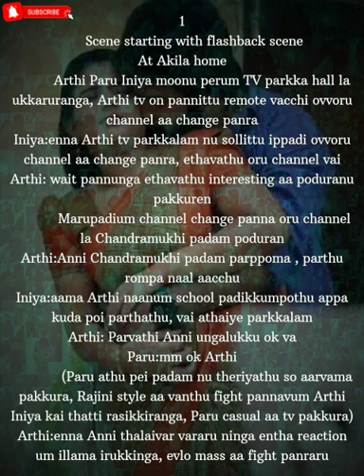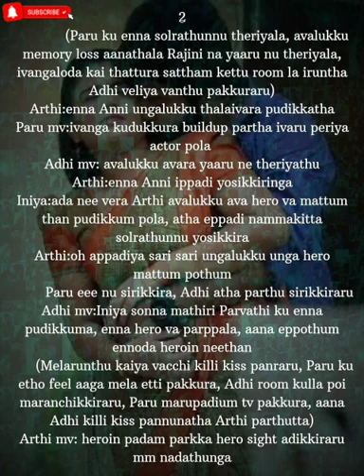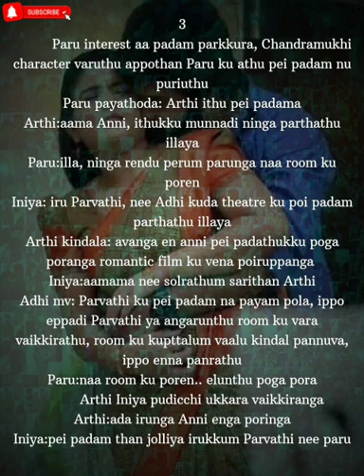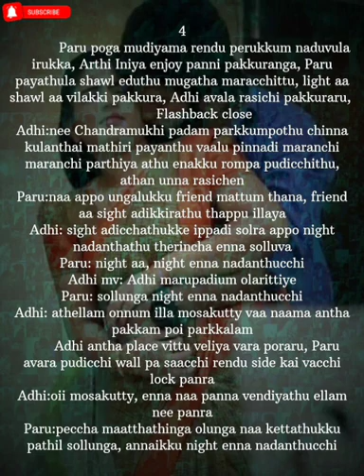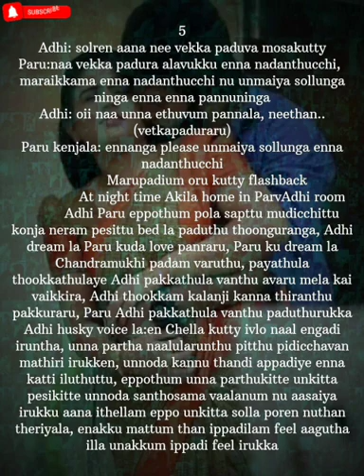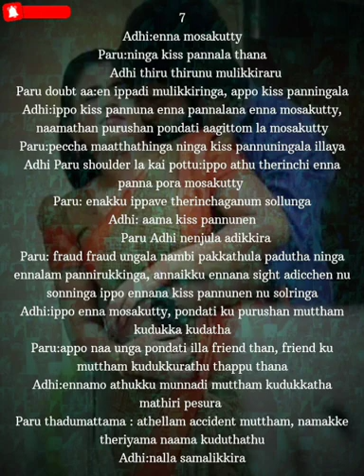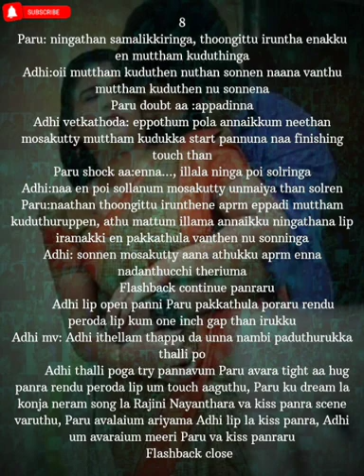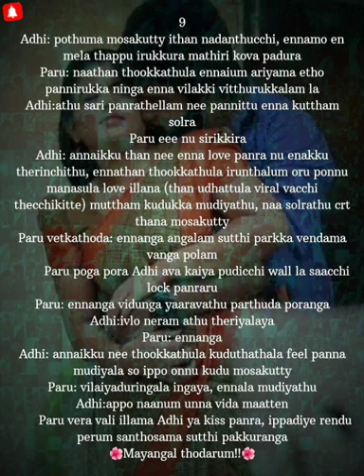Enna Mayam Seithai Penne || Episode 135 || AP Tale Time